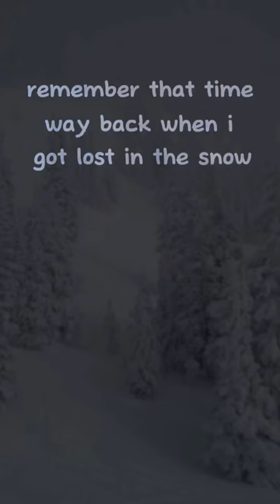do you ever get visions?